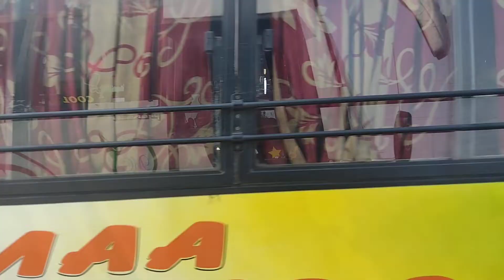Mahanadi River Bridge